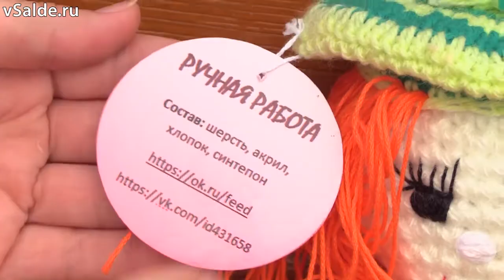Вязаные герои салдинки Елены Волковой